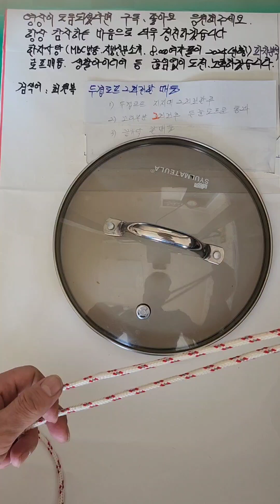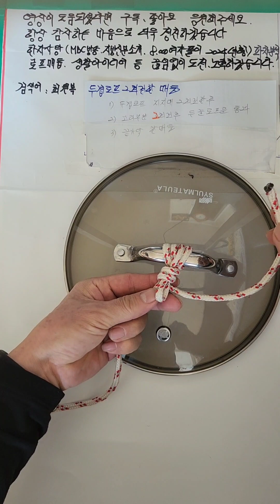두겹로프 2회전후 견고한 매듭